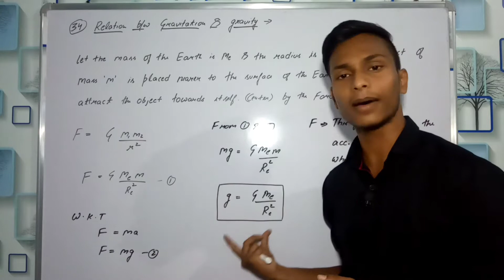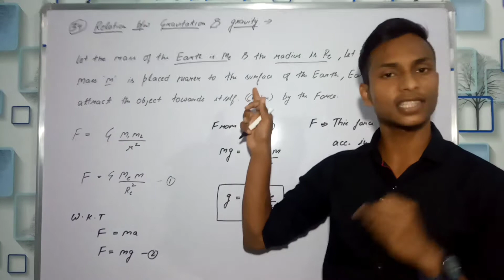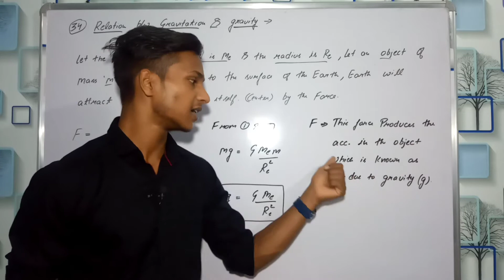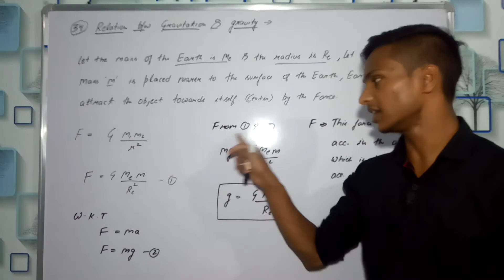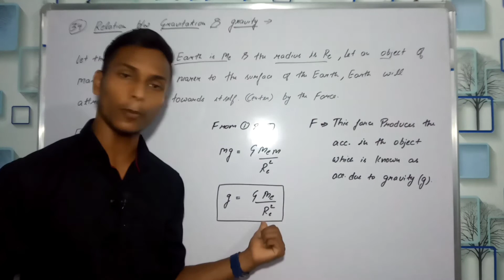Relation between gravitational force and acceleration due to Gravity | relation b/w G & g | blue sky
Blue sky

Keep learning

Keep improving